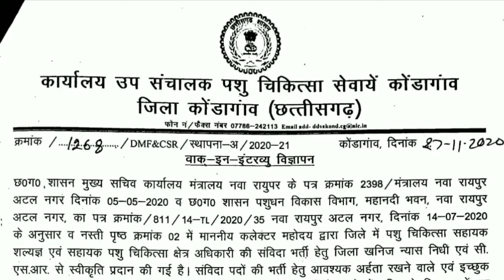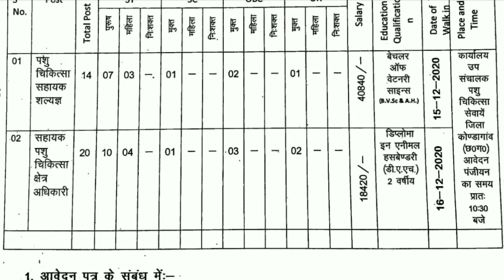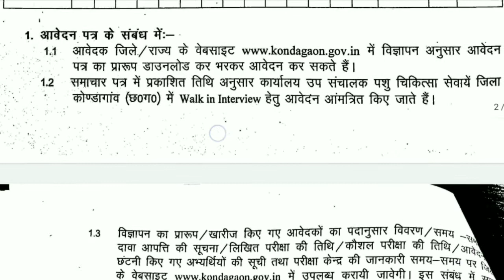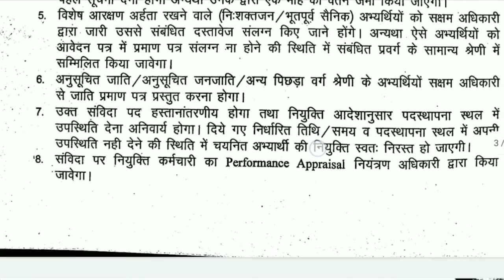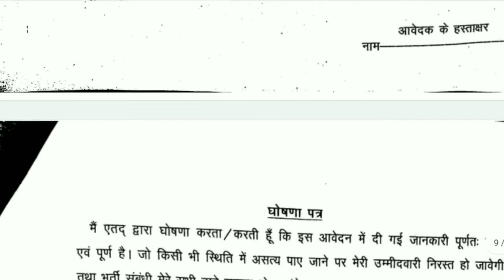छत्तीसगढ़ पशु चिकित्सा विभाग भर्ती 2020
Chhattisgarh Veterinary Department Requirements 2020

chhattisgarh jobs
Teachers requirements jobs update
Teachers vacancy latest news
Chattishgarh teacher vacancy
Teacher vacancies 2020 chhattisgarh job vacancy
chhattisgarh job vacancy 2020 september